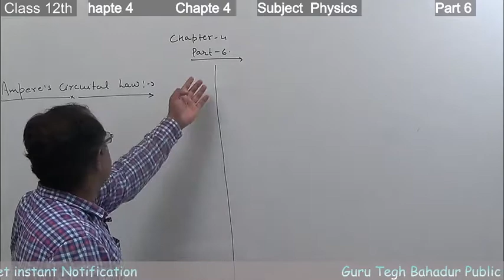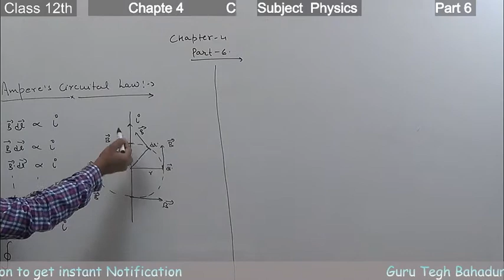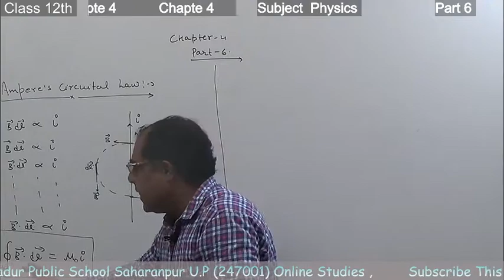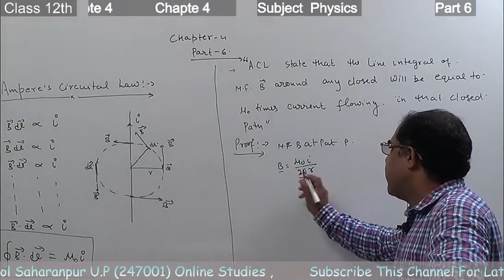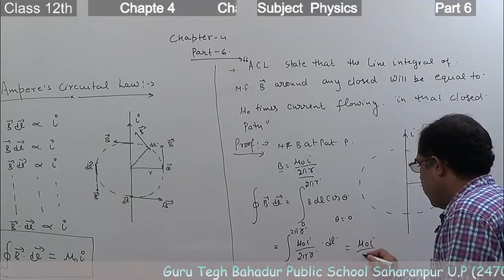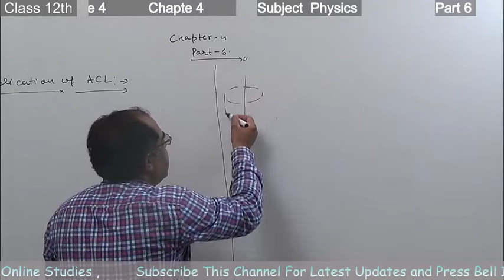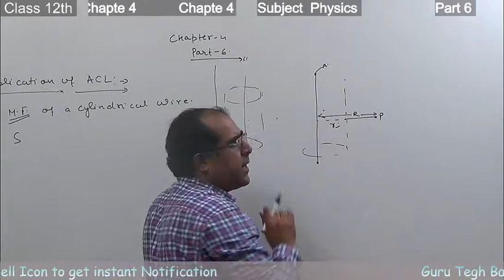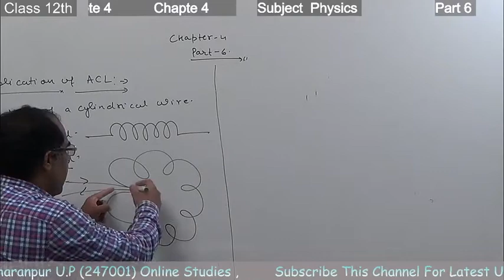Part 6 Chapter 4 Subject Physics Class 12th